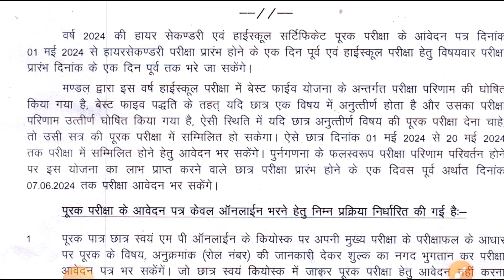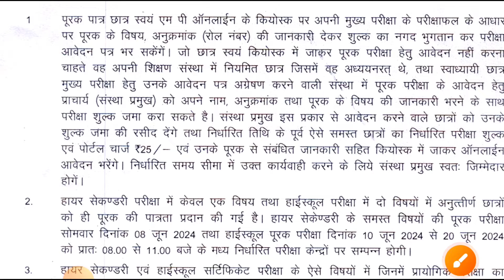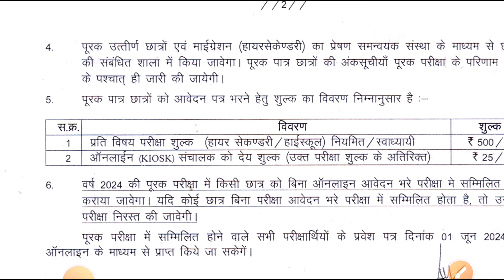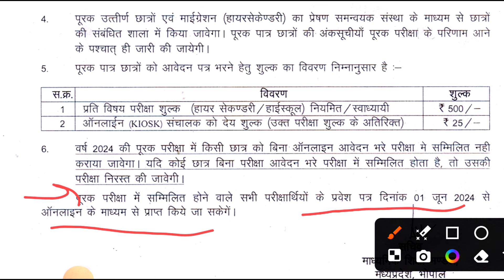Re-totaling Ka Result Kab ayega | Re-totaling का परिणाम घोषित कब होगा | Supplementary Exam Date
मात्र 15 दिन में रूक जाना नहीं परीक्षा की तैयारी कैसे करें ? रूक जाना नहीं में पास होने का तरीका

पूरक परीक्षा 2024 | Supplementary Exam Date out | MP Board Letest update |Mp Supplementary Exam 2024

रुक जाना नहीं परीक्षा का पेपर मई में /Big Update Mp Board 2024 |रुक जाना नहीं परीक्षा का time table

Re-totaling form mp Board | Re-totaling से कितने अंक बढ़ेंगे | New Update Mp Board/12th Re-totaling

Laptop Yojna 2024 | Laptop योजना 2024 | कितने परसेंट में मिलेंगे लैपटॉप | Mp Board Laptop Yojna 2024
Mp Board Laptop Yojna
Laptop yojna 2024
Kisko milega laptop
Laptop kab milega

Re-totaling kaise kare
Re-totaling karaye ya nahi
Re-totaling form kare bhare
Mp Board Exam
mp Board update